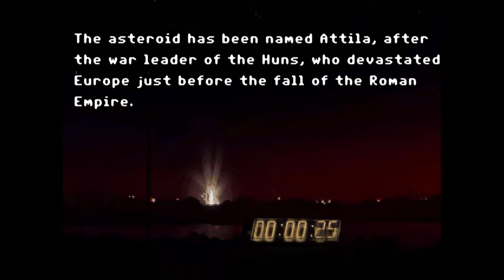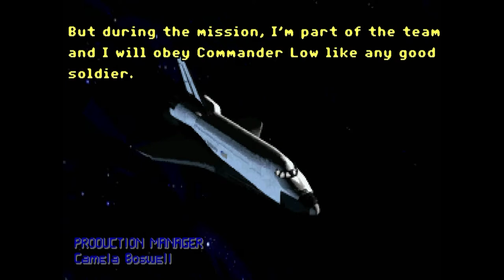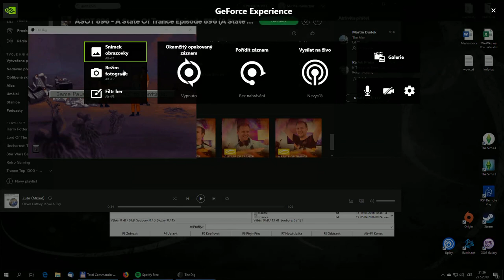Let's Play Retro Games - The Dig - Part 1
Classic adventure game from Steven Spielberg (1995)